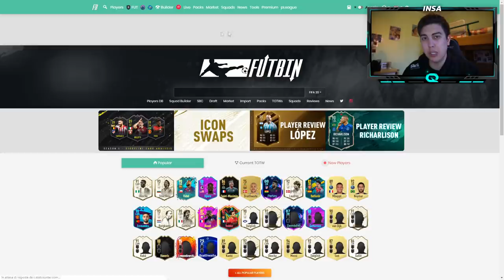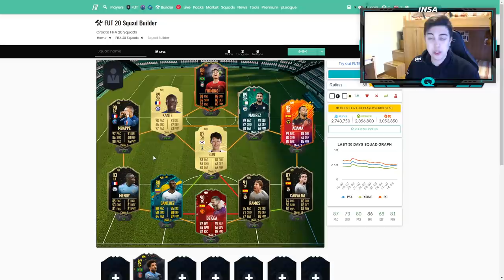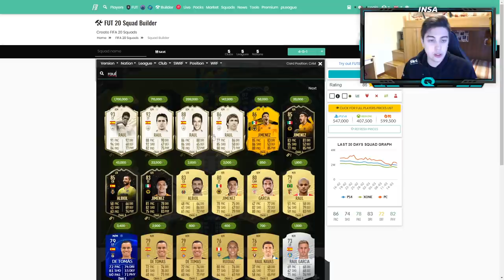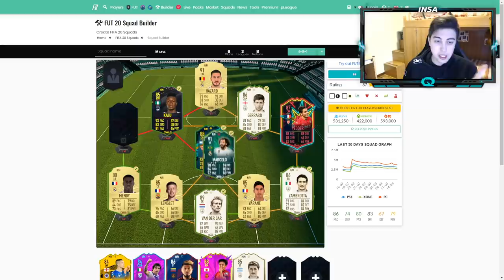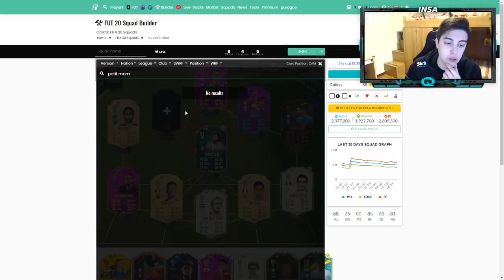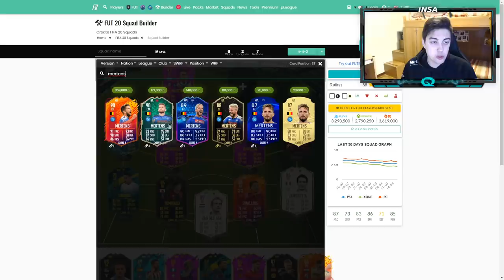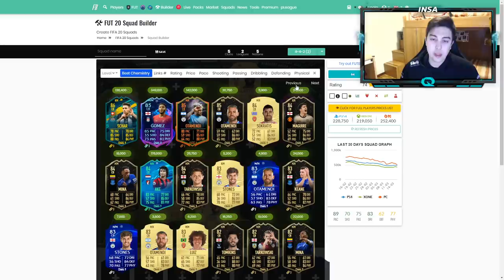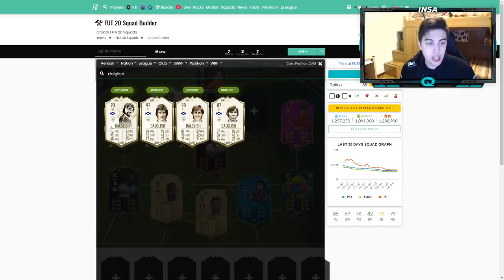FACCIO LE VOSTRE SQUADRE DI FIFA 20 EPISODIO 14